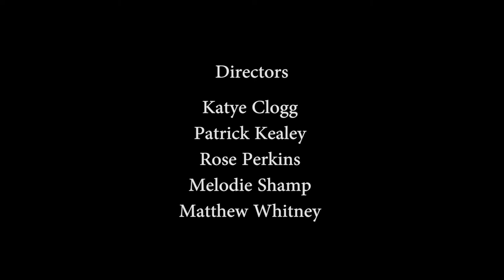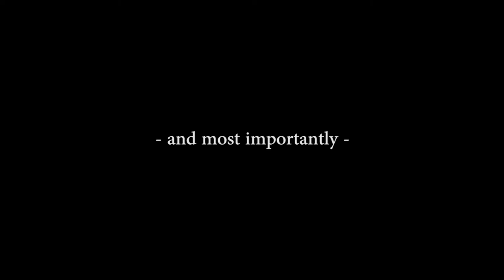ESASD South Virtual Band Performance - Resplendence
5th through 12th grade instrumental music students from East Stroudsburg South performing William Owens' "Resplendence" as part of the 2021 South Instrumental Music Department Concert and celebration of Music in our Schools month!